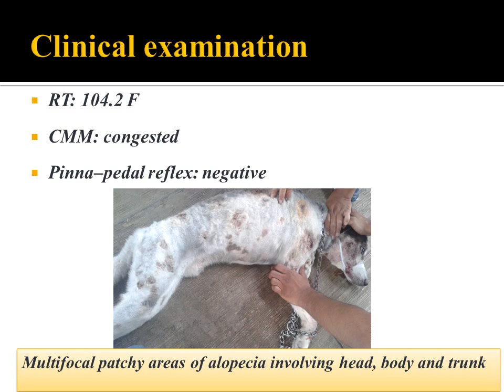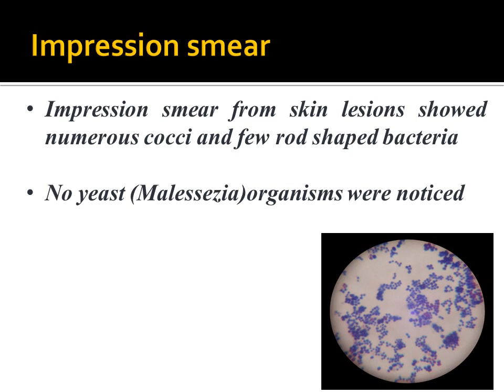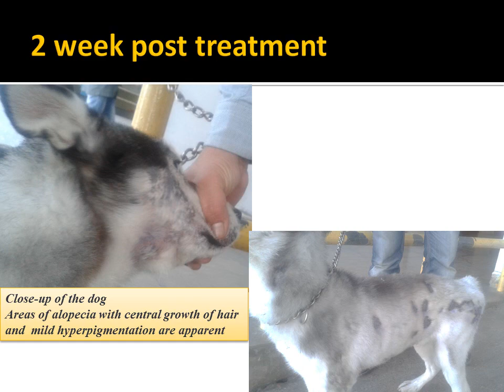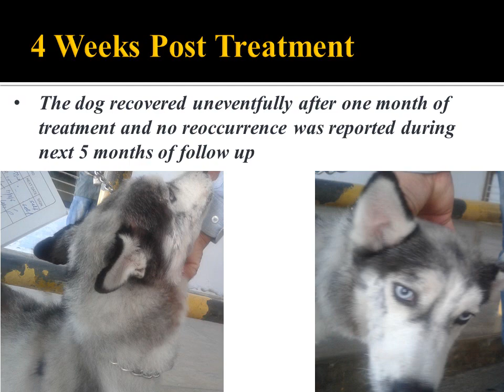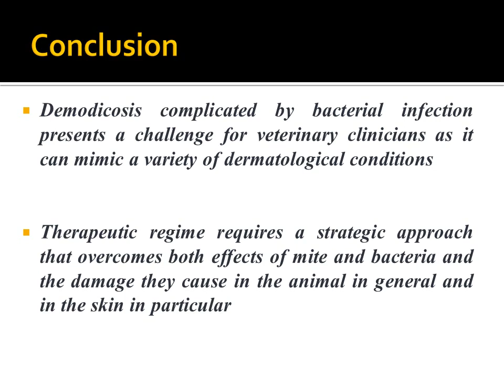demodicosis in a Siberian husky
case presentation on diagnosis and therapeutic management of generalized pyo-demodicosis in a Siberian husky dog